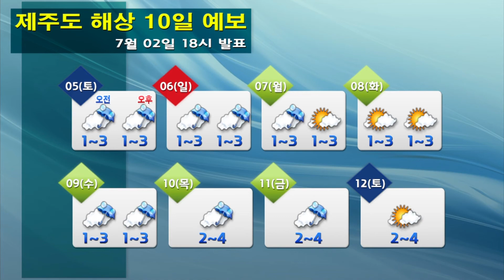해상날씨 7월 2일 18시 발표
안녕하세요. 날씨 ON 박다은입니다. 현재 서해와 남해상에 비가 내리고 있는데요. 오늘과 내일 전해상에는 안개가 짙게 끼는 곳이 있겠고, 남해상에는 돌풍을 동반한 천둥.번개가 치는 곳이 있겠습니다. 항해하거나 조업하는 선박은 주의하시기 바랍니다. 그럼 자세한 먼바다 날씨부터 살펴보겠습니다.